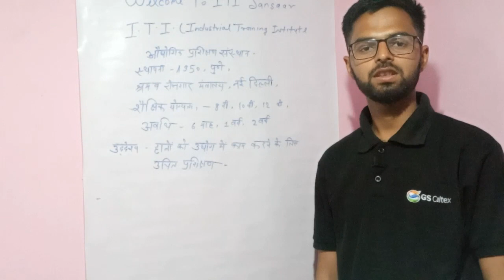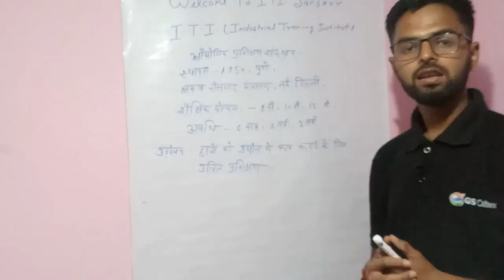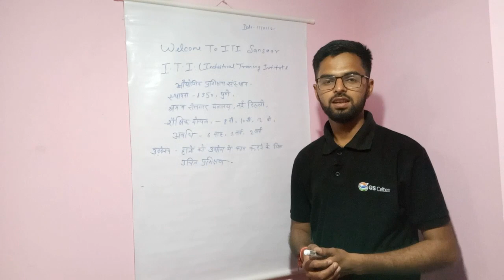आईटीआई कोर्स क्या है? iti करने के फ़ायदे क्या होते हैं? iti से जुड़े हर एक जानकारी 👍सरकारी नौकरी!!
आईटीआई कोर्स क्या है? iti कोर्स करने के क्या फ़ायदे है? iti से जुड़े हर एक जानकारी! सरकारी नौकरी!

नमस्कार, आप सभी का iti sansaar में स्वागत है इस video में iti के बारे में बताया गया है
iti क्या होता है, iti करने के फ़ायदे क्या होते हैं और फिर मौके कहाँ होते हैं
जाने इस video में